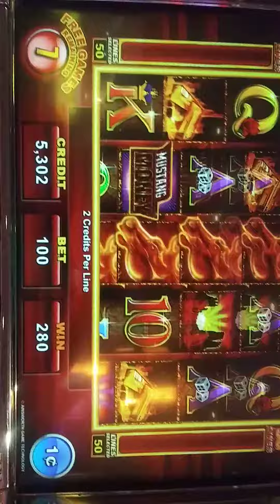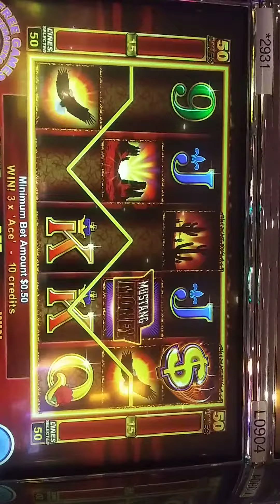Mustang Money. looking Glass Slots